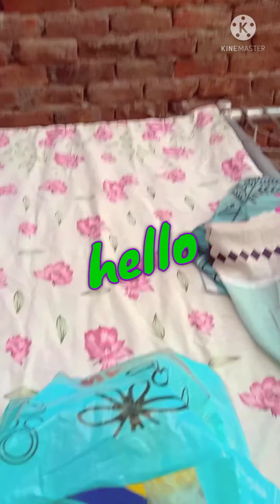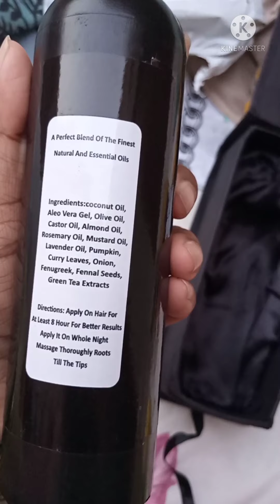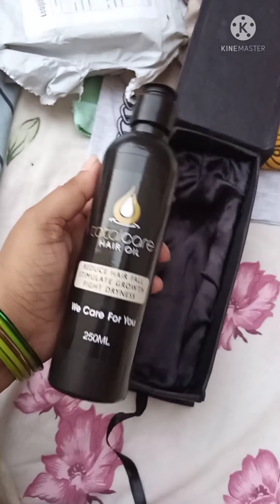my first shopping for Eid🎆🎉life may sab chalta hy🤹🏻